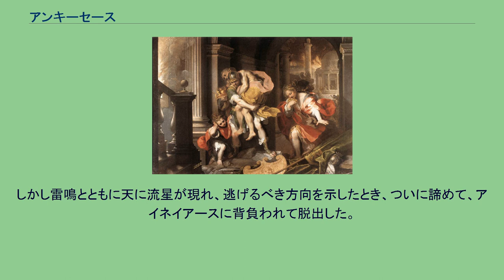アンキーセース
アイネイアースに背負われて脱出するアンキーセース。
フェデリコ・バロッチ『アイネイアースの逃亡』（1598年）。
ローマ、ボルゲーゼ美術館所蔵。
アンキーセース（古希: Ἀγχίσης, Anchīsēs）は、ギリシア神話の人物である。
ラテン語ではアンキーセス。
長母音を省略してアンキセスとも表記される。
トロイア王イーロスの娘テミステーとアッサラコスの子カピュスの子。
一説にアッサラコスの子、またカピュスの子でラーオコオーンと兄弟とも言われる。
愛と美の女神アプロディーテーに愛されたことで知られ、アイネイアース、リュロスをもうけた。
またヒッポダメイアという娘もいた。
神話によれば、ゼウスはアプロディーテーが神々を人間と結びつけていたので、アプロディーテーがいい気になって自慢したりしないように、アプロディーテーにアンキーセースへの恋を吹き込んだという。
アプロディーテーはイーデー山で暮らすアンキーセースを見て恋の虜になった。
そこでアプロディーテーはキュプロスに帰って身なりを整え、再びアンキーセースを訪ねた。
アンキーセースはアプロディーテーを見て、あまりの美しさに女神ではないかと疑った。
しかしアプロディーテーは神の姿を隠し、プリュギア王オトレウスの娘であると偽り、ヘルメース神がアンキーセースの妻とするために自分をさらって連れて来たと言った。
アンキーセースは愛欲に逆らえず、アプロディーテーと一夜をともにした。
翌朝、アプロディーテーは神の姿に戻り、アンキーセースを起したが、目覚めたアンキーセースはその姿を見てすっかりおびえてしまった。
彼は女神と交わった男は精を失うと信じていたので、精を失った身体で生き続けることがないよう懇願した。
アプロディーテーはアンキーセースをなだめ、彼の子を身ごもったこと、その子を5年間ニュムペーに育てさせた後に連れてくること、そしてアプロディーテーに子供を生ませたことをみだりに話すと怒ったゼウスが雷を投げつけるだろうことを伝えて去っていった。
しかしアンキーセースは酒に酔ってアプロディーテーに愛されたことを話してしまったので、ゼウスの雷に撃たれ、仕事のできない身体になってしまった。
また一説にハチに目を刺されて失明したという。
後にトロイア戦争でイーリオス城が陥落したさい、アンキーセースはアイネイアースに従わず、脱出せずに城内に残ろうとした。
しかし雷鳴とともに天に流星が現れ、逃げるべき方向を示したとき、ついに諦めて、アイネイアースに背負われて脱出した。
その後トロイアを出航してイタリアを目指し、シチリア島で死んだという。